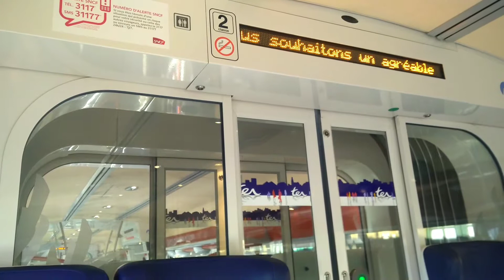Train Latour-de-Carol-Enveitg vers Toulouse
Le voyage va être long !!